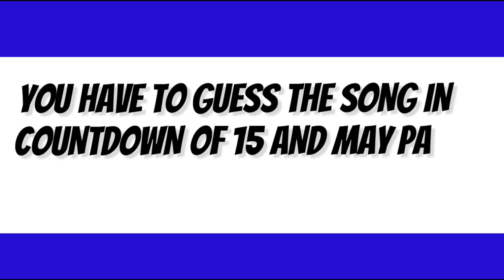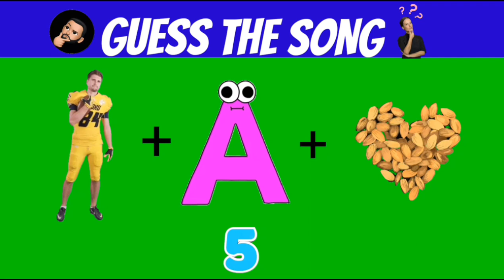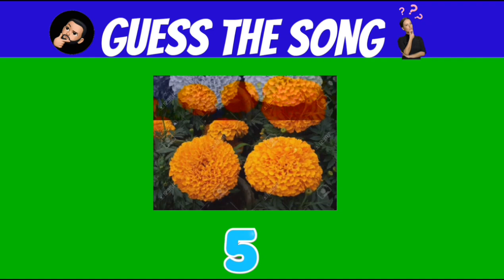Guess the song | Can you guess | Guessing challenge | Education | trend | trends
Guess the song | Can you guess | Guessing challenge | Education | guessing | guess | trend | trends | trending